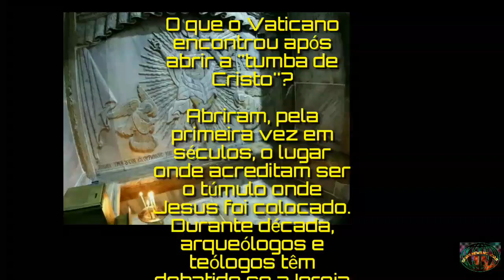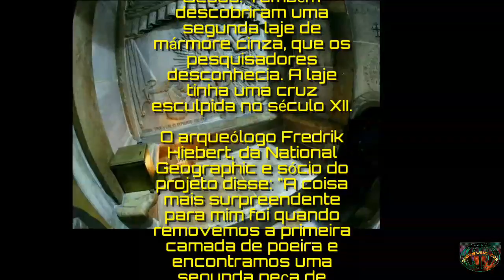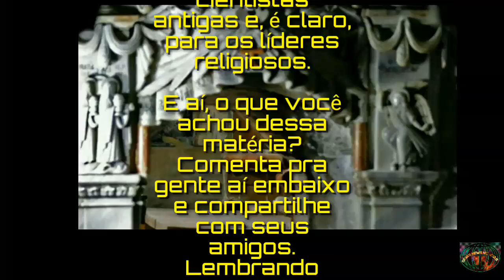O que o Vaticano encontrou após abrir a ''tumba de Cristo''?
_*📝Abriram, pela primeira vez em séculos, o lugar onde acreditam ser o túmulo onde Jesus foi colocado. Durante década, arqueólogos e teólogos têm debatido se a Igreja do Santo Sepulcro em Jerusalém é de fato o local onde Cristo foi enterrado e ressuscitado após o período em que passou crucificado. Essa tumba foi lacrada em mármore nos anos 1500 e permanecia assim até os dias atuais. Isso tem como objetivo impedir que os visitantes roubassem as peças no seu interior, definidas como relíquias.*_